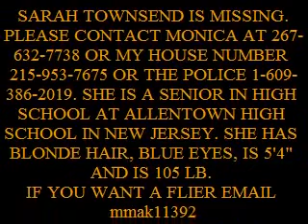R.I.P. SARAH TOWNSEND